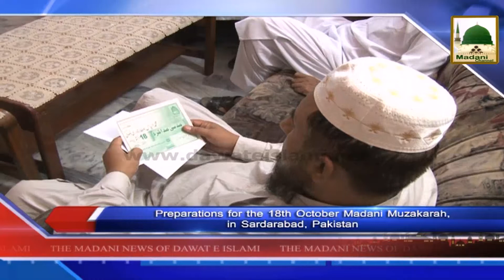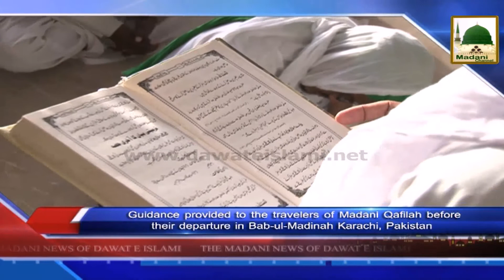Madani News Urdu (21 Zulhijja - 17 October)